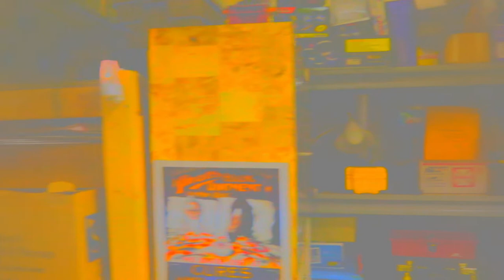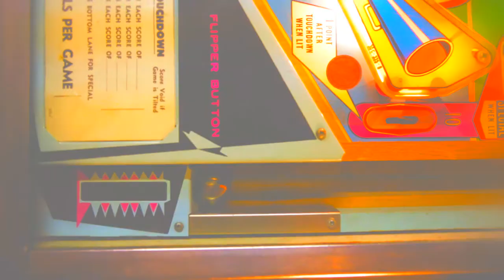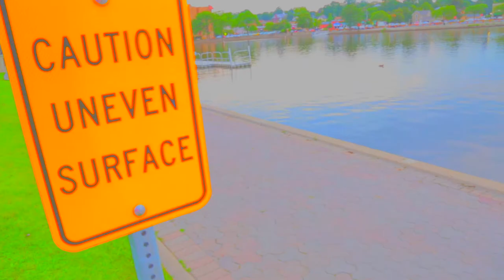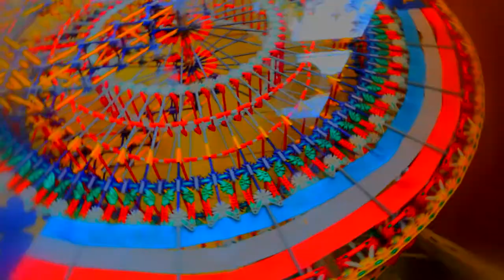Arbor (Official Music Video)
Video by Robert Didier

Too many people, Too many worries, Too many thoughts inside my head, all of these memories it's just a photo, not the time instead, I know a place that'll take you right on through, The Arbor...Her

She said shes sorry that shes leaving though the seasons pass, were growing older maybe wiser all on different paths, i know a place that'll make you feel at home...The Arbor...Her

I know my friends will have my back, but you know its harder when they're gone, we'll sing for days with the windows down We'll sing for years and years to come, Dont you ever be ashamed, afraid, confused, alone.

I can feel it coming, through the Autumn air, I can feel it changing                                         fading...

its harder when they're gone
and its harder when they leave [Repeat]